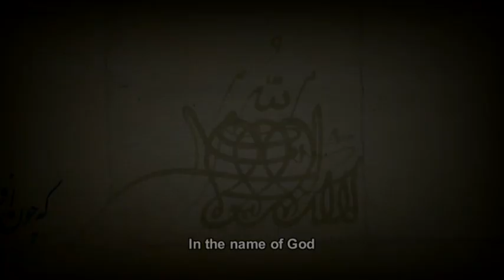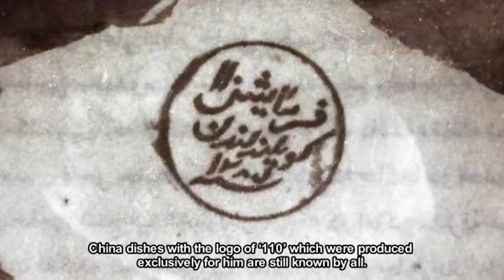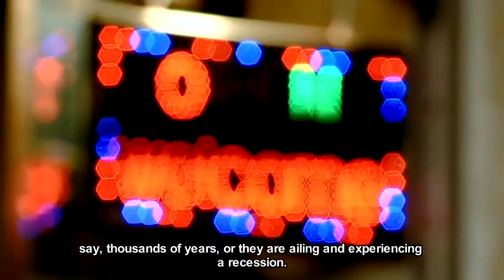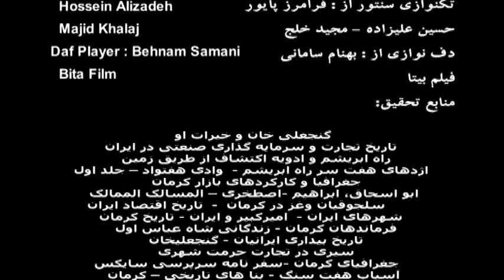مستند بازار کرمان - میدان گنجعلی خان - فرش بافی کرمان - مجموعه وکیل - حمام گنجعلی خان kerman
چگونگی پیدایش تمدن شهر کرمان بر سر راه‏های تجاری ادویه و ابریشم موضوع این مستند است.
به دلیل اینکه هر یک از پادشاه‏های گذشته در تعیین مسیر کالا سیاست خاص خود را داشته به نوعی شهر کرمان در مرکز این ‏راه‏ها قرار گرفته و به شکل یک کاروانسرا در آمده و باعث شکل گیری حمام ها، تیمچه‏ها، میدانها و مدرسه شده است.
 ما در این مستند به هر دوره ای که رسیده‏ایم اجزای آن را از لحاظ تاریخی مورد برررسی قرار دادیم.
به دلیل کمبود بودجه تمامی کارهای فنی این مستند اعم از تصویربرداری، کارگردانی، تدوین و صداگذاری را خودم بر عهده داشتم. آقای اردشیر عطارپور هم نویسنده متن این اثر هستند.
شایان ذکر است، مستند «کرمان چهار سوق تجاری»در بخش «تاریخ و تمدن» پنجمین دوره جشنواره سینما حقیقت نامزده دریافت جایزه شده است.